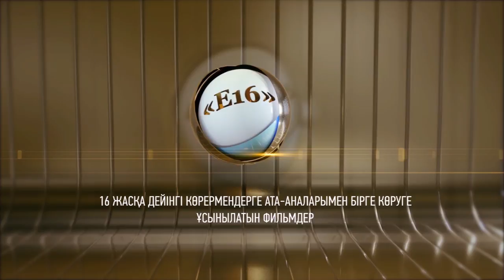Тойыңыз тағылымды болсын десеңіз ... \ Маңызды мәселе \ Асыл арна